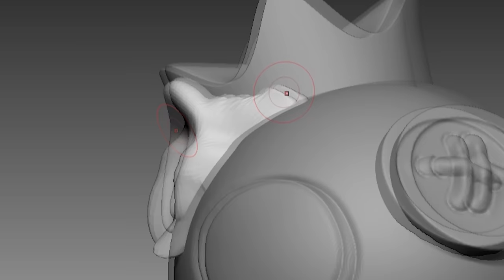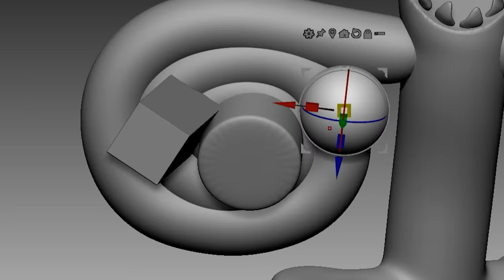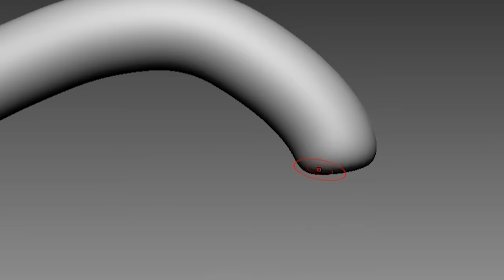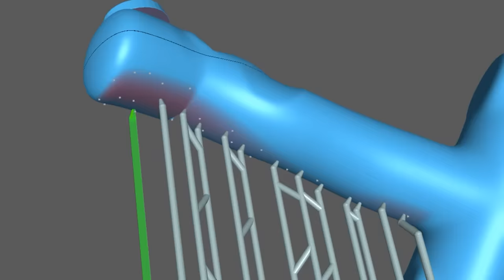[ROBLOX] Making Corrupted RAINBOW FRIENDS Sculptures Timelapse [Learn With Pibby]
Timelapse sculpting and painting of game  - Roblox
[Learn With Pibby]
3D modeling and 3d printing for figure making.

0:00 Intro
0:17 3D Modeling
3:36 Making a support
3:53 3D Printing
4:20 Cleaning
4:32 Removing supports
4:53 Cure the prints
5:12 Work-surface
5:57 Painting Corrupted Blue
7:14 Painting Corrupted Green
8:46 Painting Corrupted Purple
9:19 Painting Corrupted Orange
10:08 Painting Corrupted Red
11:08 Finished

3D modeling - Zbrush
3D printer - Phrozen sonic mighty 4k and Phrozen sonic mini

Music